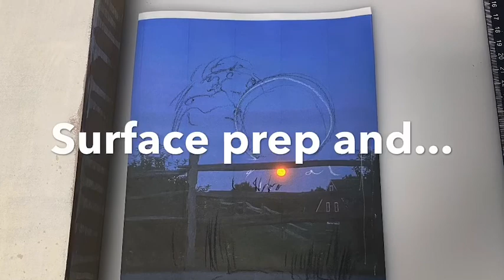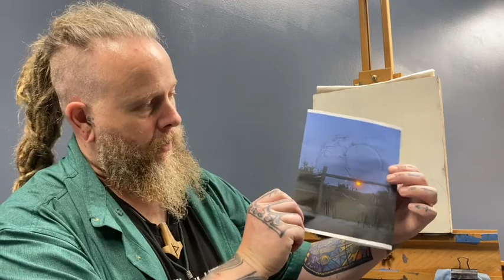Creating an icon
Surface preparation and under painting with gold leaf